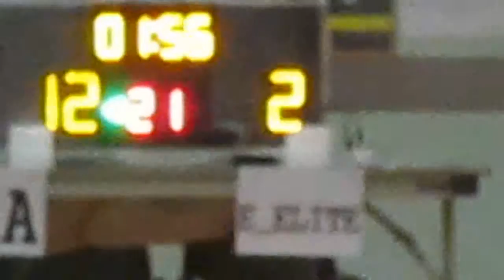RBLHK280615 NA vs E ELITE chunk 1